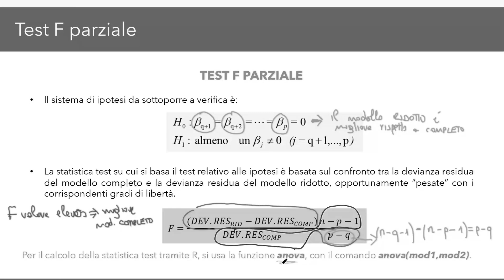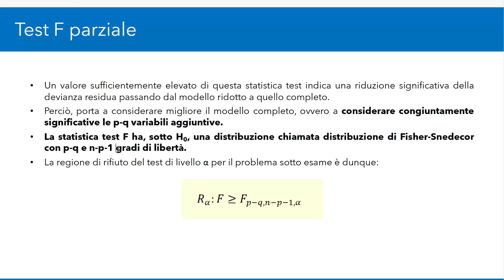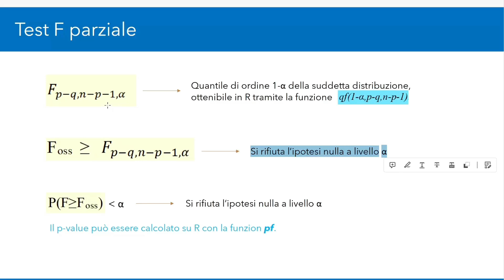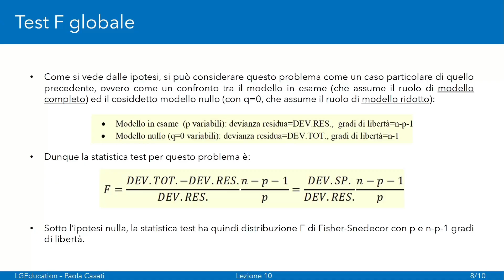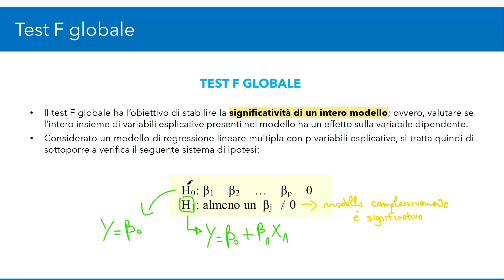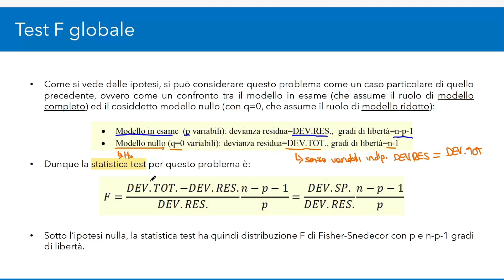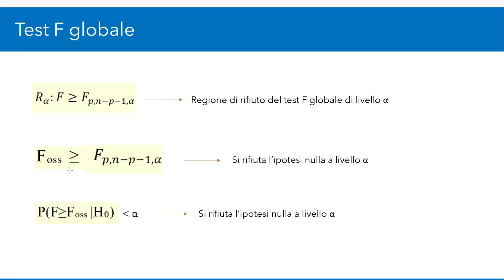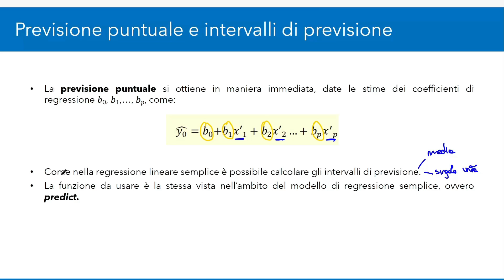Statistica: Modello di regressione lineare multipla pt.2 – Test F e Intervalli di previsione PT 2/2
⭐️ PRENOTA UNA CONSULENZA GRATUITA SE VUOI L’INTERO CORSO DI STATISTICA

Oggi continuiamo il nostro percorso sulla regressione lineare multipla e approfondiamo due test fondamentali: il test F parziale e il test F globale. Il primo ci permette di confrontare modelli annidati, ossia modelli che condividono alcune variabili ma differiscono per variabili aggiuntive, mentre il secondo serve a valutare la significatività complessiva di un modello di regressione. Vedremo come applicare questi test e capire l’importanza di ciascuno nella scelta e valutazione dei modelli statistici. Inoltre, esploreremo come fare previsioni puntuali e calcolare intervalli di previsione sia manualmente che con l’ausilio di R, per gestire modelli con variabili indipendenti multiple in modo efficace.

LGEducation è la prima azienda specializzata nella preparazione del tuo esame di Economia e Finanza, 100% online. A differenza degli altri tutor che sono soli e trattano tante (troppe) materie, noi siamo un'azienda con un organico ampio e specializzato in Economia e Finanza, e questo per gli studenti significa disponibilità, competenza e organizzazione.